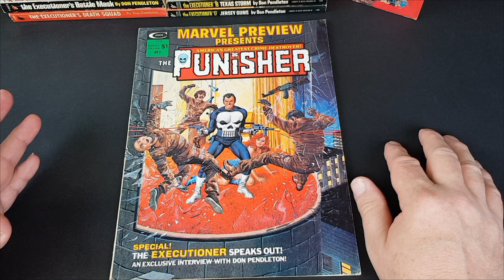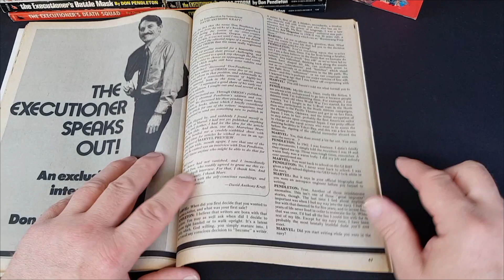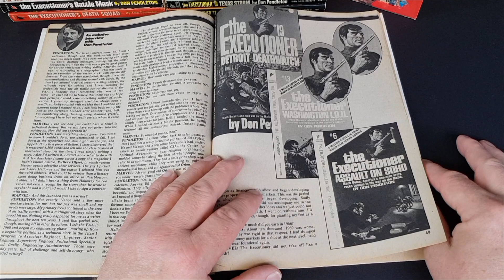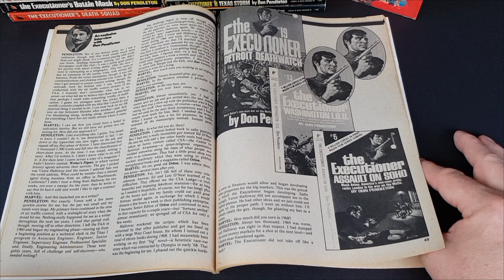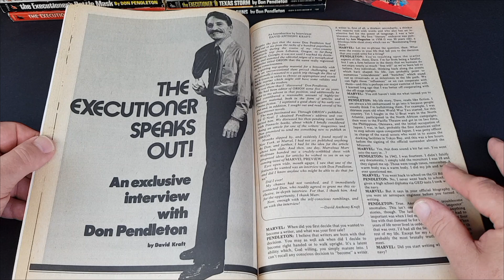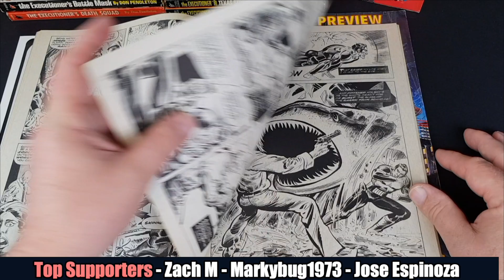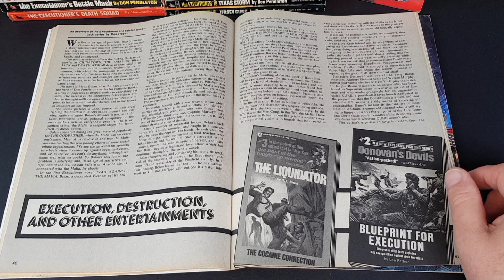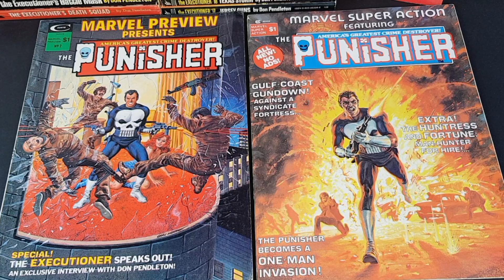Don PENDLETON - Mack Bolan - The EXECUTIONER - In Vintage MARVEL Magazines - Interview + Feature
In today's video we take a look at two vintage Marvel Comics Magazines from 1975/1976 where the classic Executioner series and its competitors are examined plus a fantastic interview with Don Pendleton himself. I was amazed at how good these were and I'm sure you'll be impressed yourself.

The link to the Facebook reproduction of the interview is here. Don't forget you need a Facebook account and you'll need to join the Men's Adventure Magazines & Books Facebook group. It's free;

FULL DISCLOSURE